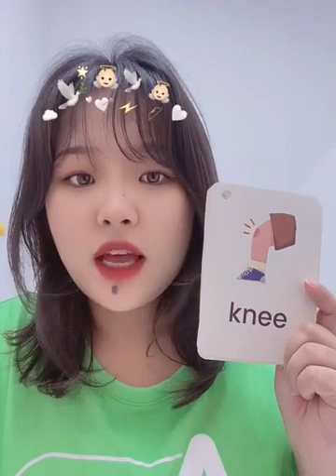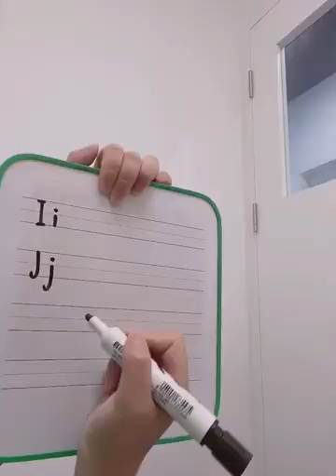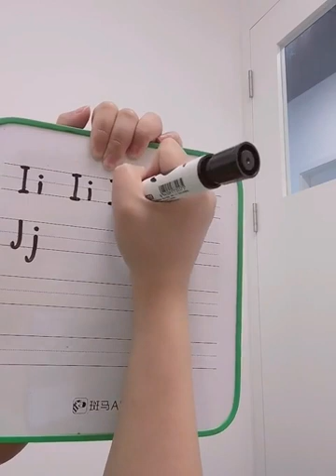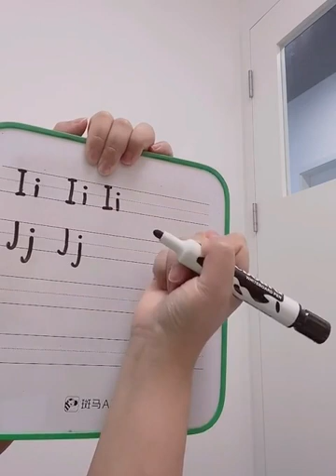Unit 2【Week 5～Day 4】🌞Today’s task：The Hospital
❤️Week 5 Day 4 【The Hospital】
Hello，everyone～

🏁核心单词：ill, jello, jug knee, shoulder, tongue feet, teeth, elbow

🌟本周核心句型：
1,The monkey is ill.
2,Touch your shoulder.
3,Touch your feet.
小朋友们学习了吗？

期待小朋友们的学习报告哦～一定要发布到作品墙呢～